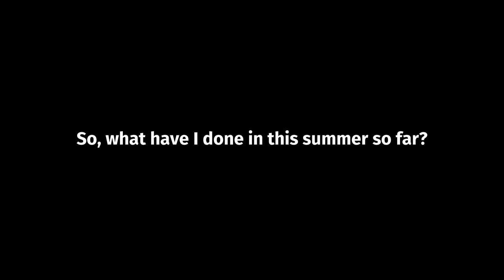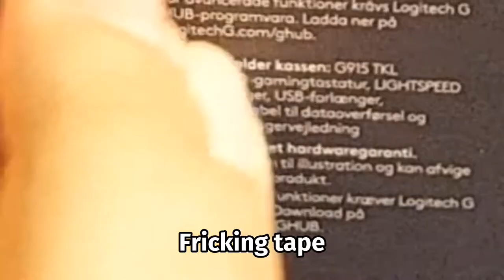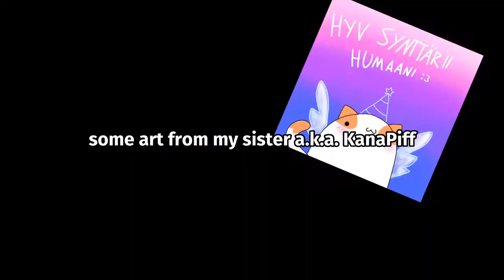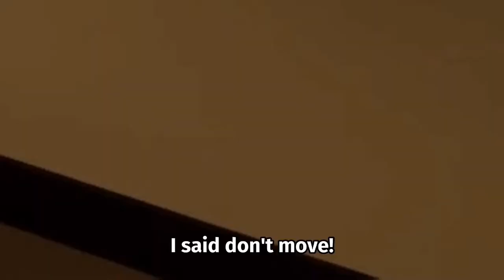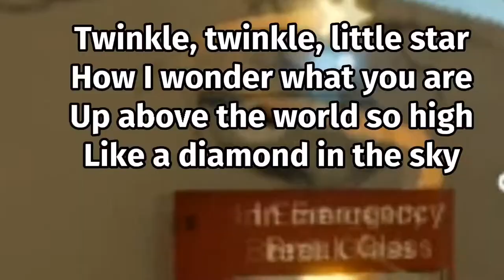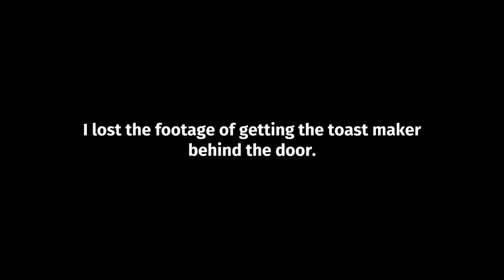My Birthday Video! Random stuff + The baby in yellow gameplay.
Oh also, I forgot to add that I have a new phone.
Now I can game more and edit everywhere.

Ah, I almost uploaded this video in July 15th but it's over 12am now.. :c

Timecodes
0:00 - Intro
0:40 - New Keyboard
2:40 - The baby in yellow gameplay